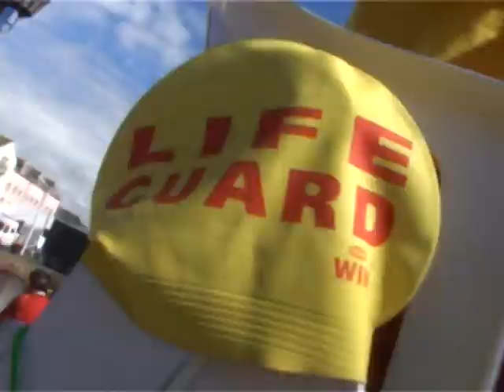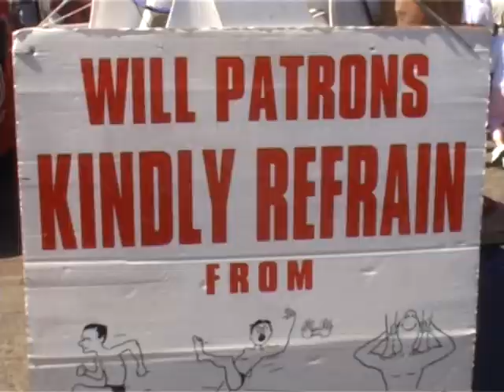The fairly famous family Lifeguard show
Promo vid for comedy street theatre lifeguard show